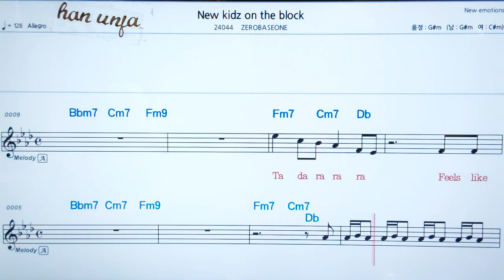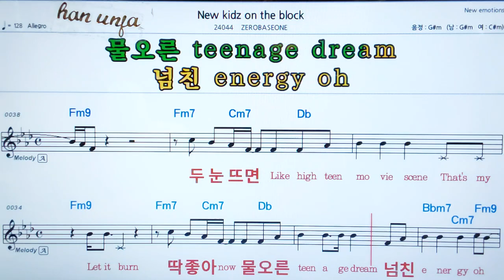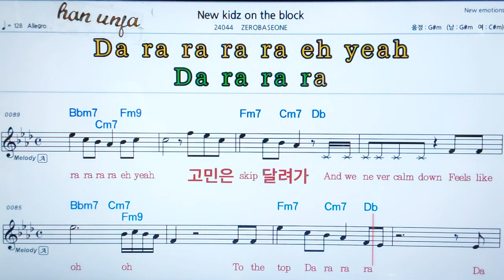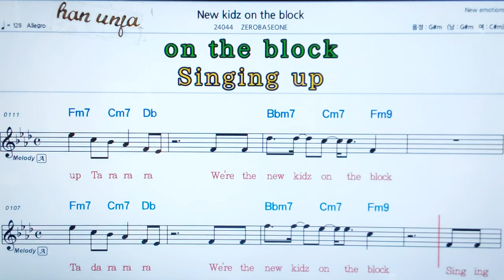💖 New kidz on the block/ZEROBASEONE 👍MR,가라오케 악보 코드 가사 ,Karaoke반주